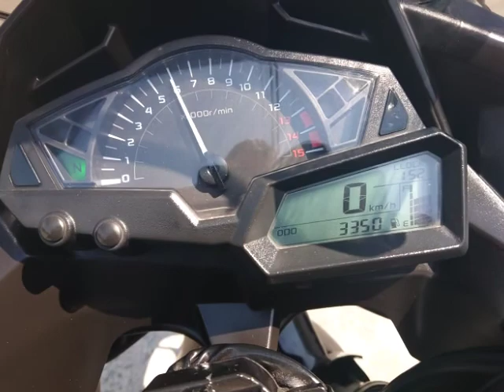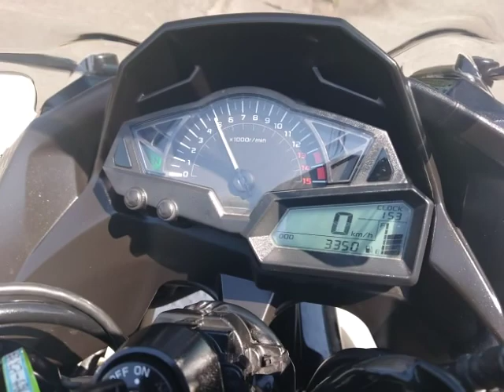ニンジャ250 2013年 中古車 バイクショップ名:バイクショップ ロード☆スター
バイクショップ_ロード☆スター